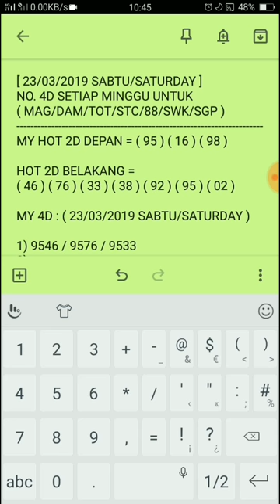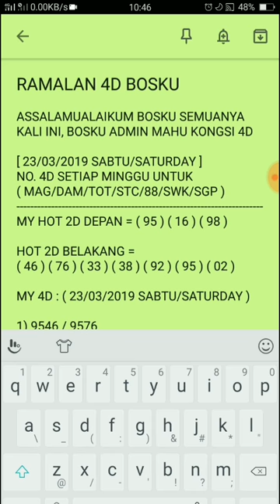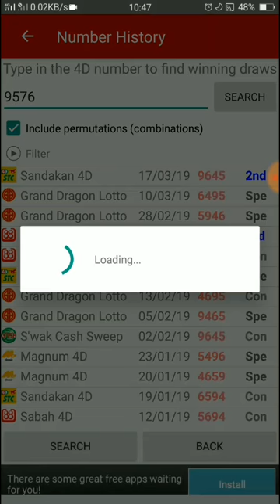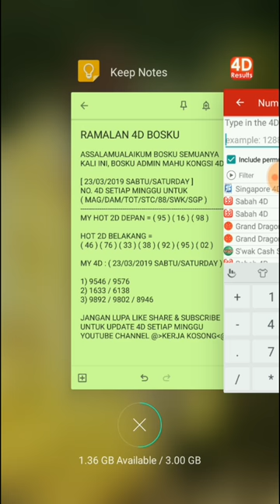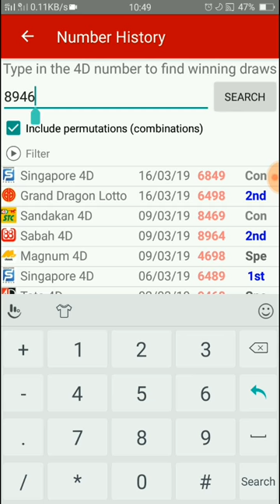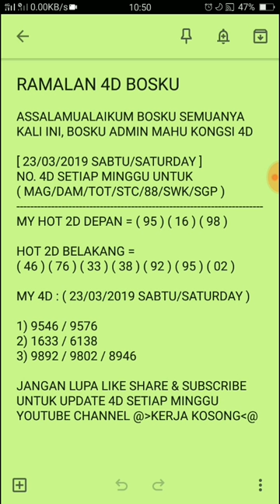ramalan 4d bosku 23/03/2019 terbaru (SABTU) 2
Selamat Datang Ke Boskutube : ramalan 4d bosku 23/03/2019 terbaru (SABTU) 2

Video Pada Kali Ini Berbagi Tentang "ramalan 4d bosku 23/03/2019 terbaru (SABTU) 2". Video "ramalan 4d bosku 23/03/2019 terbaru (SABTU) 2" Adalah Ciptaan 100% Asli Daripada Boskutube Channel. Tidak Ada Copyright Ya Bosku. Harap Video "ramalan 4d bosku 23/03/2019 terbaru (SABTU) 2" Dapat Membantu Sahabat Boskutube Semuanya.